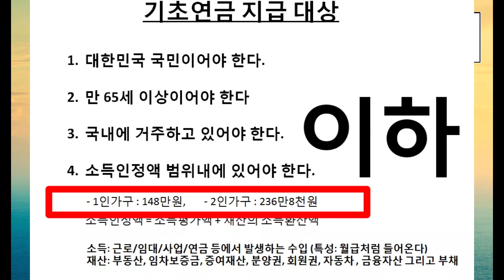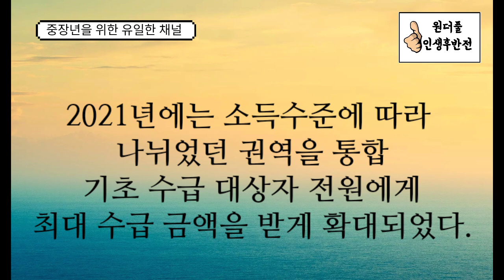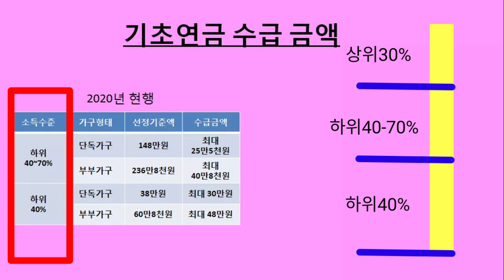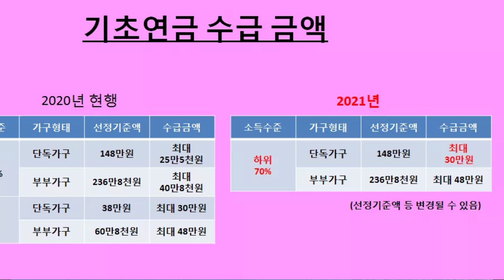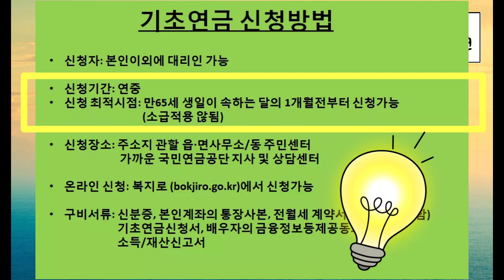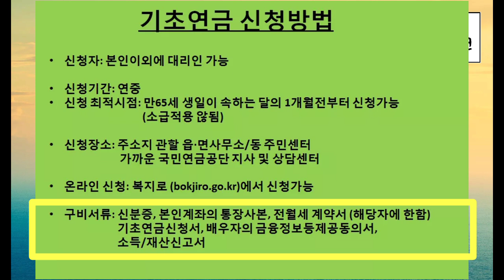[은퇴후의 복지혜택 #3] 기초연금은 무엇일까? 2021년부터 얼마나 받을까? - 원더풀 인생후반전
2021년 부터 증가되는 기초연금, 2020년 현행시행과 자세히 비교하여 설명해 드립니다. 알면 돈이 되는 원더풀 인생후반전의 복지 이야기, 오늘은 기초연금에 대해서 이야기 합니다.